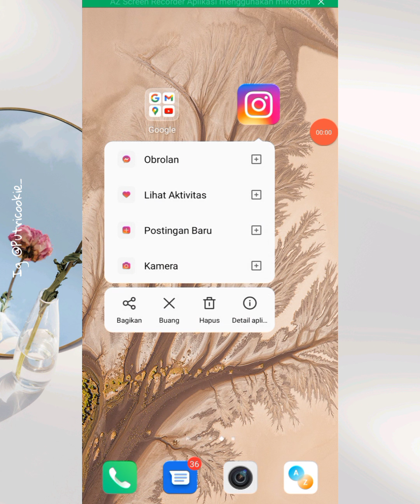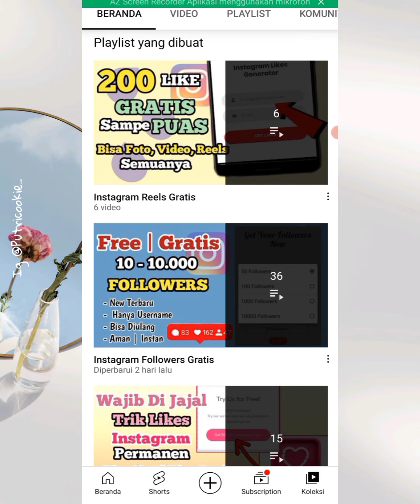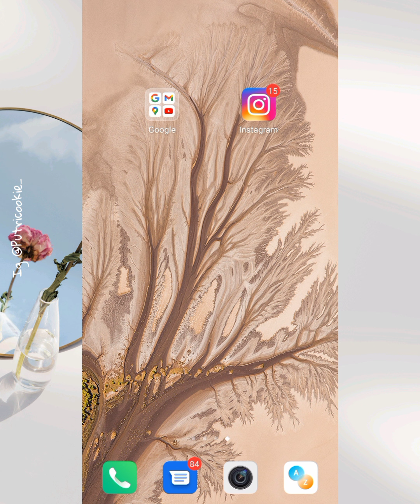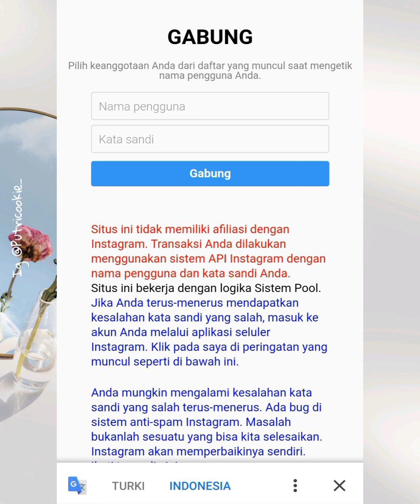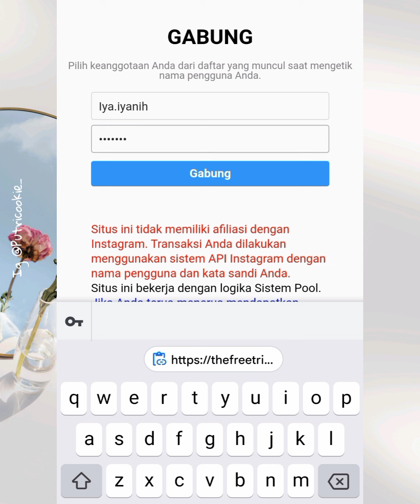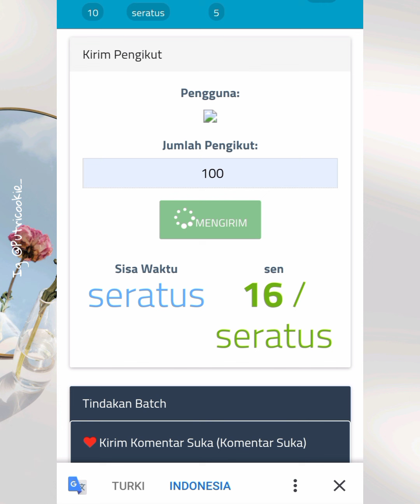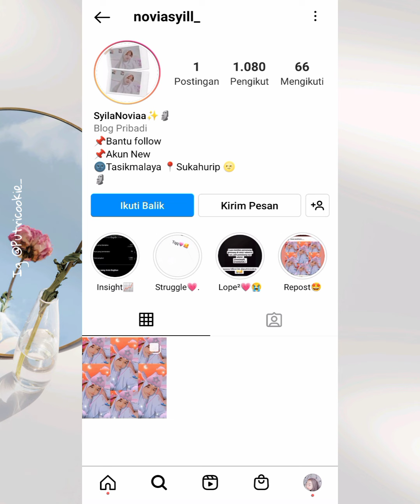Trik Baru Menambah Followers Instagram Secara Gratis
Jadi ini dia cara menambah followers instagram dengan cepat dan GRATIS , ikutin semua step nya supaya akun instagram kalian tetap aman dan berhasil mendapatkan followers gratisnya.

Followes Gratis Dari Putbin
Untuk 2 Orang Setiap Hari
Masing Masing Dapat 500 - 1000 Followwrs

3. KOMEN USERNAME Tiktok / IG Kalian diawal kalimat agar jika komentar hilang masih bisa terbaca di notif.
komen dI semua Video Terbaruku, Karna Aku pilih Pemenang Dari Random Video
4. TONTON VIDEO MINIMAL 3 MENIT AGAR KOMENTAR MU MENJADI KATEGORI KOMENTAR TERATAS (jd Kemungkinan menang Lebih Besar)
5. FOLLOW INSTAGRAM AKU DI SINI

SEMOGA BERUNTUNG

cara menambah followers instagram gratis dengan cepat
cara menambah followers instagram gratis tanpa akun tumbal
cara menambah followers instagram gratis tanpa password
cara menambah followers di instagram dengan cepat dan gratis
cara menambah followers ig gratis dengan aplikasi
cara menambah followers ig gratis dan aman tanpa aplikasi
cara mendapatkan banyak followers instagram tanpa menambah following gratis
menambah followers instagram free
follower aktif gratis
follower ig aktif gratis
cara menambah followers ig indonesia gratis
cara menambah followers ig gratis iphone
cara menambah followers instagram aktif indonesia gratis
cara menambah followers ig gratis tanpa login
cara memperbanyak followers ig gratis
cara menambah followers gratis instagram
cara menambah kan followers instagram gratis
cara menambah kan followers ig gratis
cara menambah followers ig instan
cara menambah followers dan like instagram gratis
cara mendapat follower ig gratis
cara tambah follower instagram free malaysia
cara mudah menambah followers instagram gratis
memperbanyak follower ig gratis
menambah follower instagram gratis
cara menambah follower instagram otomatis gratis tanpa password
cara mendapatkan followers instagram aktif gratis
cara mendapatkan followers gratis ig